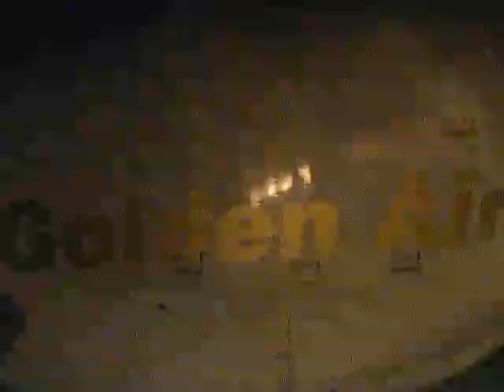Golden Air Saab 2000 landing at Örnsköldsvik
Landing in the SE-KXK in Örnsköldsvik (OER). A Golden Air Saab 2000 operating for Hoga Kusten Flyg after a flight from ARN. It's just past 4PM and it's already dark outside. You can see the runway approach lights being reflected in the prop spinner.